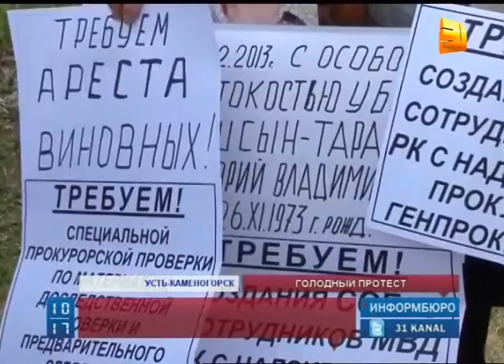В Усть-Каменогорске продолжает голодовку пенсионер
В Усть-Каменогорске продолжает голодовку пенсионер. Акция протеста длится уже 14 дней. Пожилой мужчина пьет только воду. Протестующий  добивается возобновления расследования гибели его единственного сына. Однако результатов эта акция протеста пока не принесла.